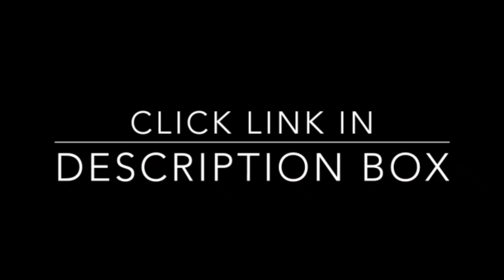Mister Rogers' Neighborhood on Nick Jr. (September 12, 1995/MOCK)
Requested by Miranda Holmon

Note: I put it on Google Drive because PBS might get blocked if I put this video on there.